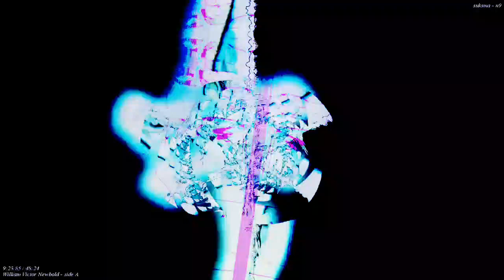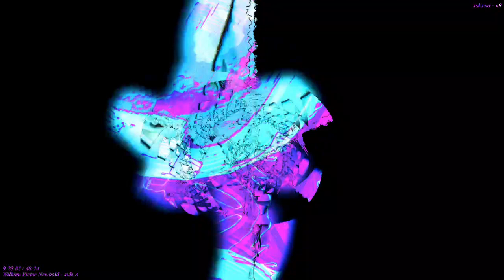Movie 22 11 21 09h53m13s the 12m12s long video set uploaded here. *Photosensitivity Warning*